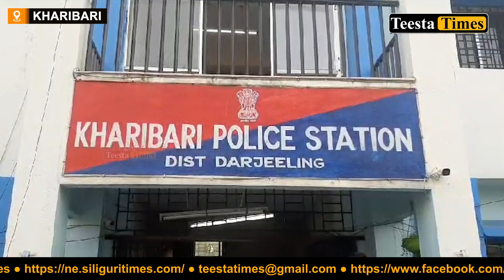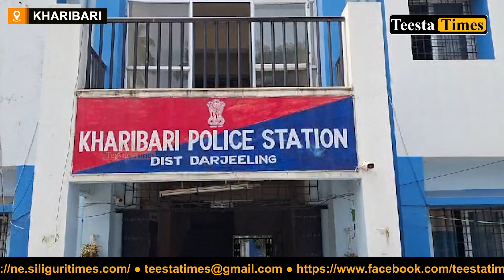मादक तस्कर एकजना महिला पक्राउ